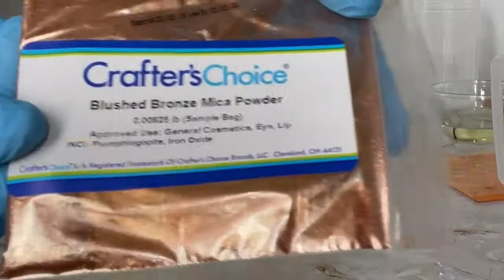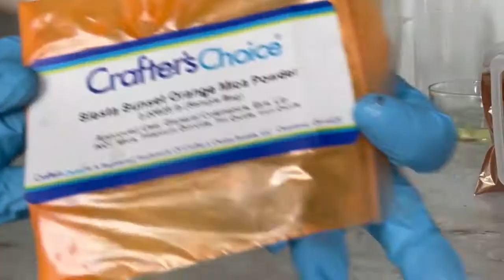Island Nectar | Goat Milk Soap | Heat Transfer Method | Cold Process Soap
🌿 My E q u i p m e n t 🌿

Soap Mold
Another Mold
Soap Cutter
Hand Blender